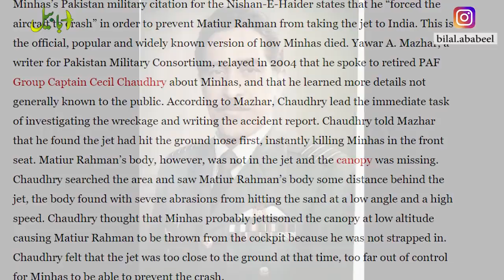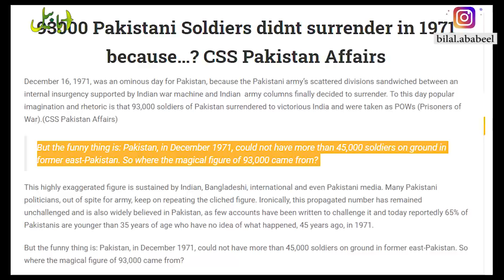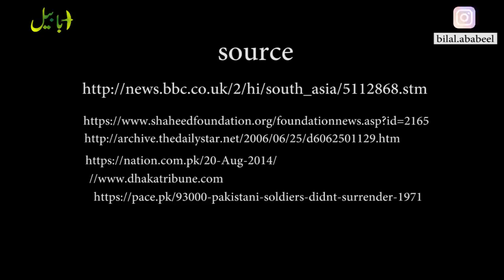PAF Pilot Matiur Rahman who try to steal PAF T-33 aircraft